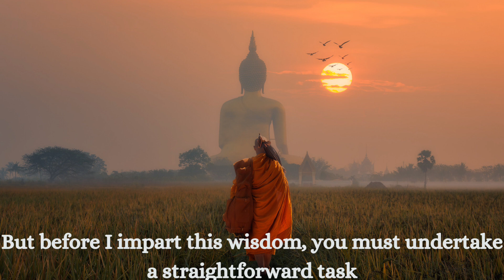The Watermelon Lesson: Unlocking True Happiness mastering happiness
The Watermelon Lesson | Mastering Happiness:-

"In 'The Watermelon Lesson,' follow the heartwarming tale of young Sam as he embarks on a quest for the secrets to happiness and success. Guided by the wise Monk Sito, Sam learns a valuable lesson about facing life's challenges with humor and a light heart. This charming story reminds us that laughter and resilience are the keys to finding joy in even the toughest moments of our journey."